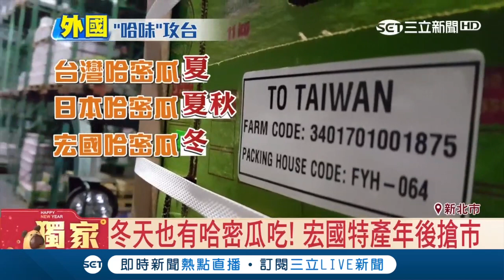四季都能享"哈味" 宏國哈密瓜年後搶市 冬天也有外交瓜搶市場│記者 陳佳雯 陳君傑│【國際局勢。先知道】20180219│三立iNEWS